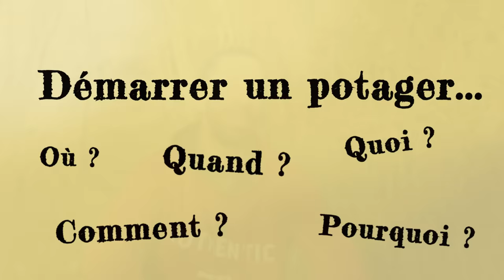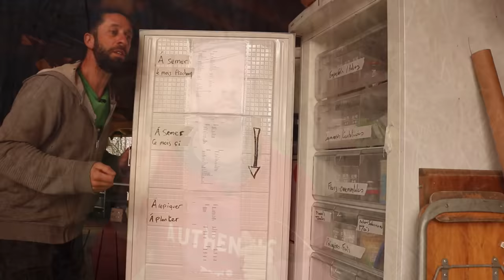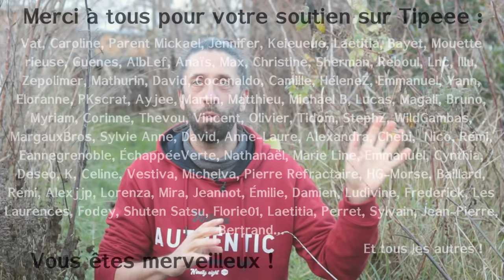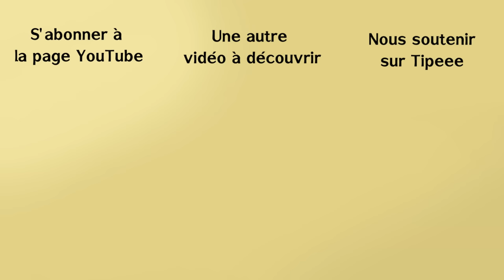16 astuces pour démarrer efficacement un potager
Voici 16 astuces qui vous serviront pour démarrer efficacement un potager.
Dans cette vidéo, on reprend tout depuis les bases pour être efficace et sûr de ne pas se planter...

0:00 – Intro
1:08 – on reprends tout à la base
1:44 – Un endroit accessible et pratique
2:13 – Un bon contexte
4:20 - Bien placer et gérer ses points d’eau
5:08 – Chaque  culture au bon moment
6:22 – Une astuce de dernière minute
6:50 - Anticiper les coups de bourre
9:31 - Préparer ses zones de culture à l’avance
12:18 - Booster la fertilité
15:57 - Connaissez votre sol
18:50 - Produisez vos fertilisants
19:41 - Prenez confiance en vous
20:33 - Favorisez le faire ensemble
21:50 - Concentrez vous sur ce que vous maîtrisez
22:29 - N’en faites pas trop
25:11 - Ne mélangez pas tout
26:46 - Prenez note de ce que vous faites
27:35 - Sachez rebondir